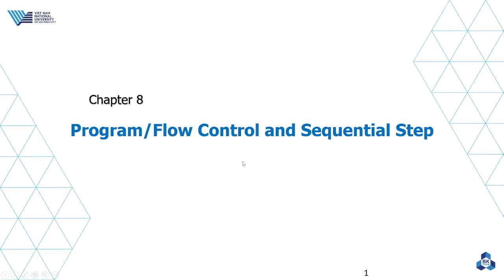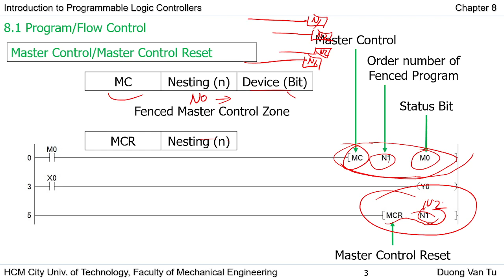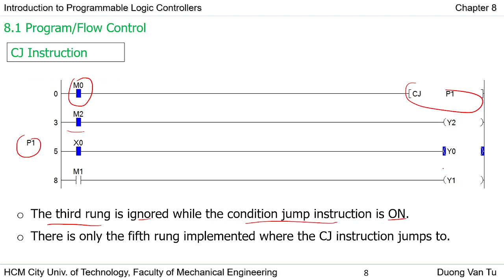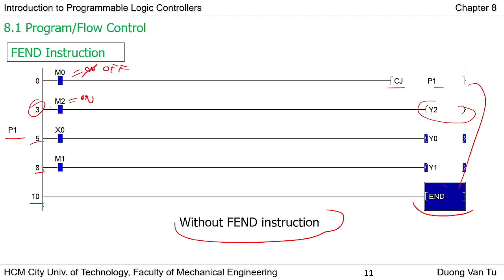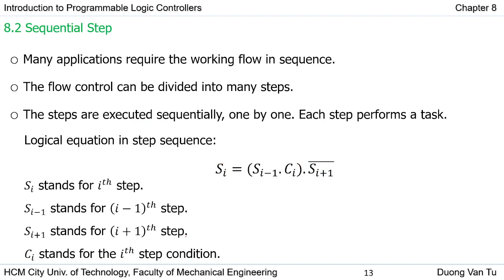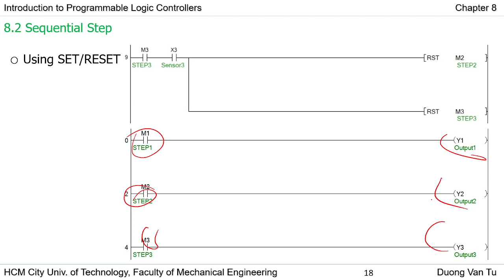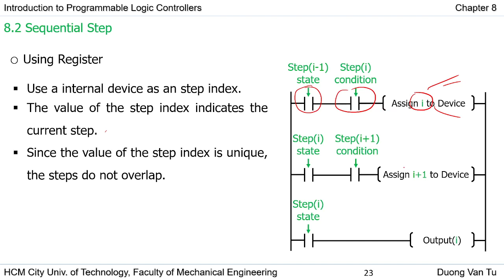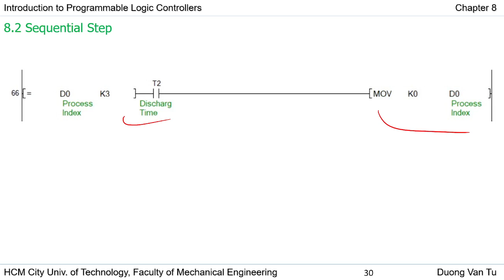Chapter 8 - Program Flow Control and Sequential Step - V